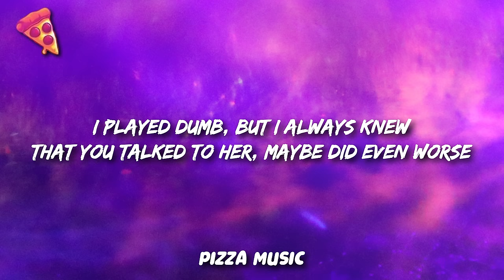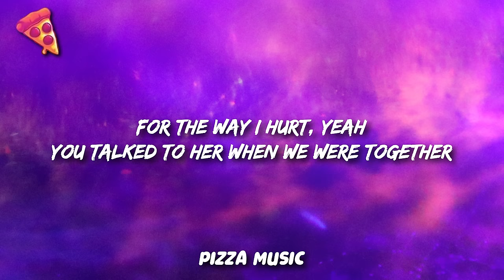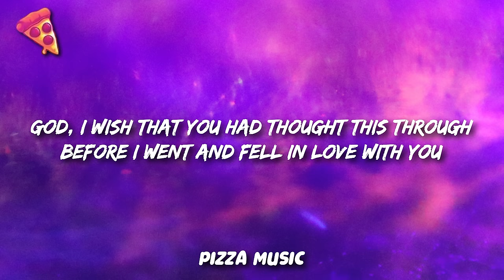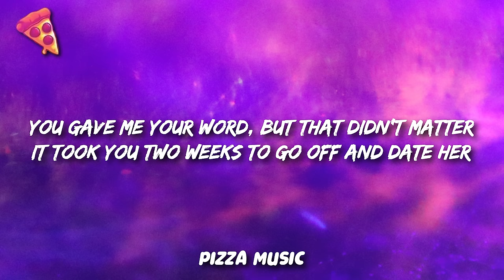Olivia Rodrigo - Traitor (Lyrics)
Song: Olivia Rodrigo - Traitor (Lyrics)

That you talk to her, maybe did even worse

And I'll know if you were true

When she's sleeping in the bed we'd made